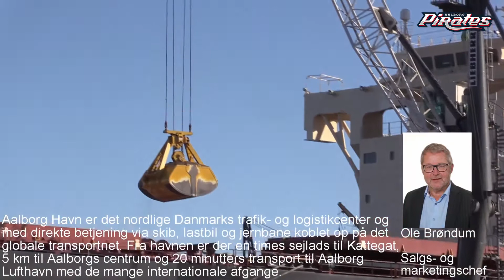Aalborg Pirates - Hvidovre Fighters optakt